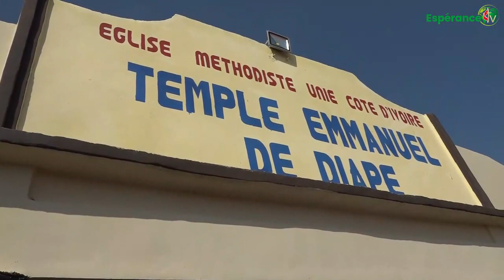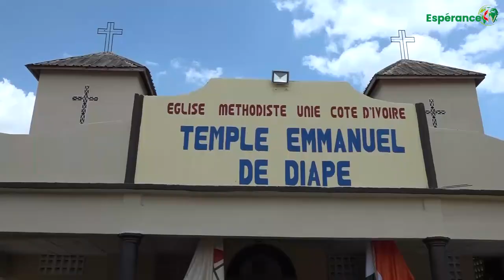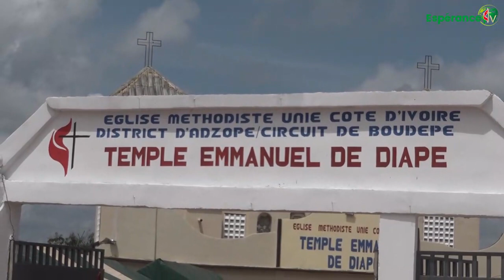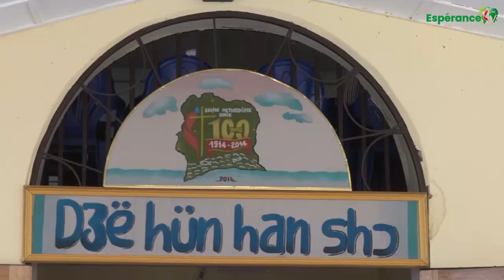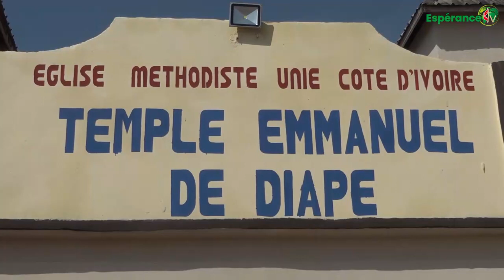CULTE DE L'ESPERANCE DU DIMANCHE 08 MAI 2022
Dédicace du temple Emmanuel de Diapé/Circuit de Boudépé/ District d’adzopé